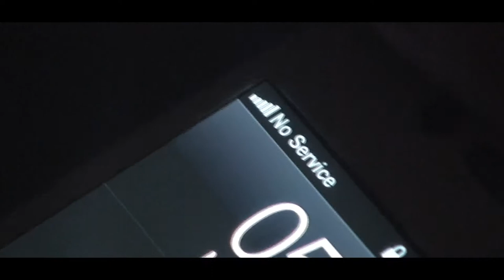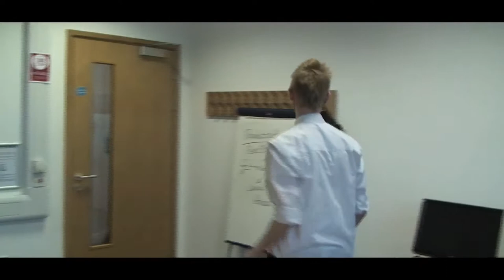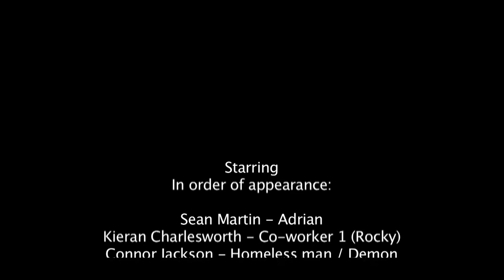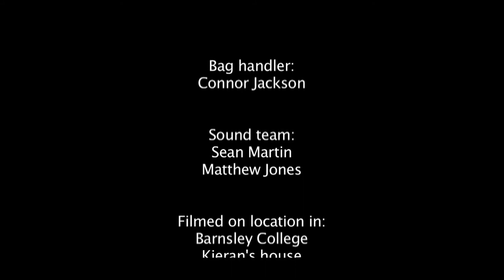Karma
Our film for A2 Media Studies at Barnsley College.
Directed by Matthew Jones
Starring Sean Martin & Connor Jackson
Tripod Management by Kieran Charlesworth